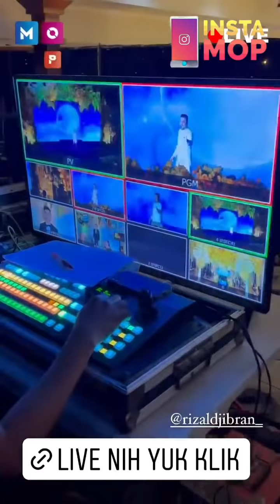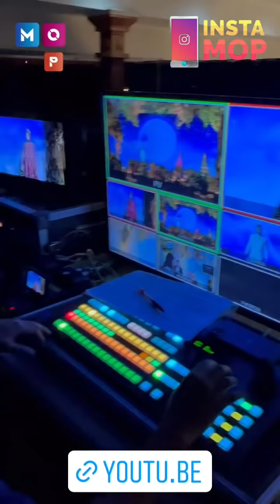INSTAMOP | Keren Banget! Sarwendah Dan 2 Krucil Ke Menara Eiffel Paris